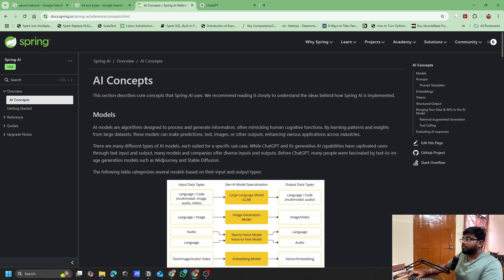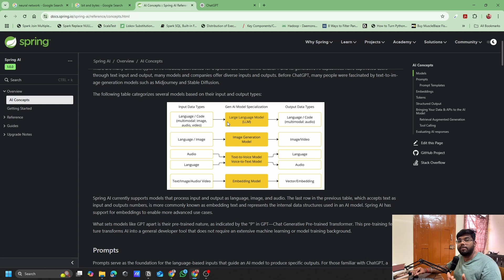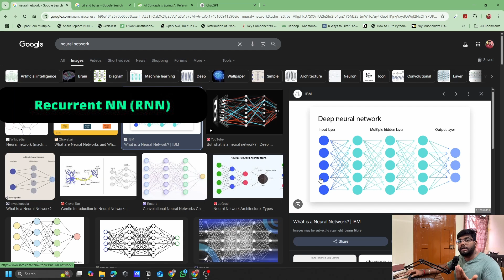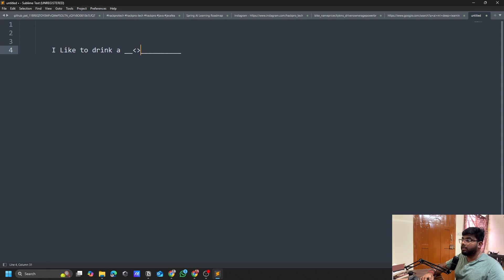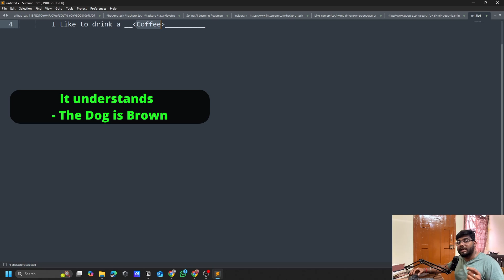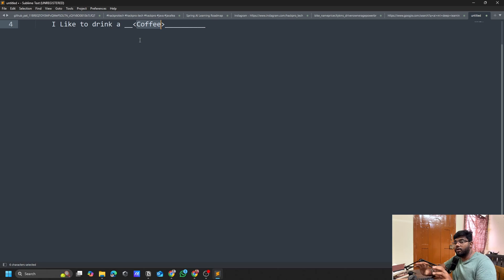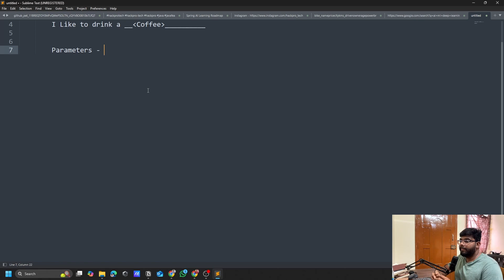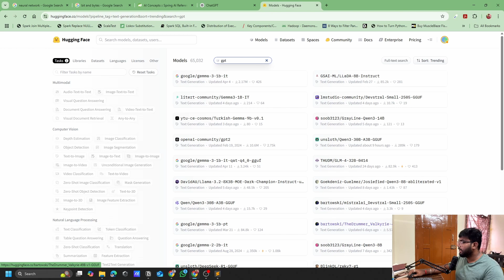Model, Large Language Model (LLM ) Part -1, in Tamil {தமிழ்}